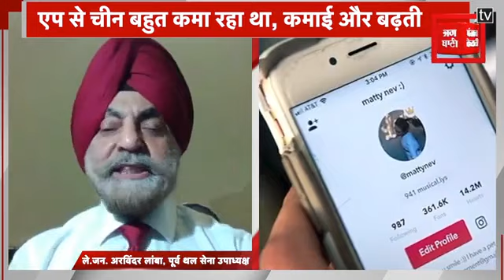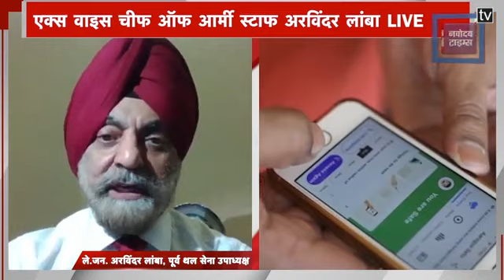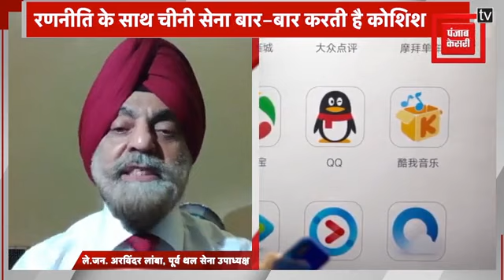LAC बदलने की चीनी चाल, खतरनाक हैं मंसूबे, मुंह तोड़ने को तैयार भारत।